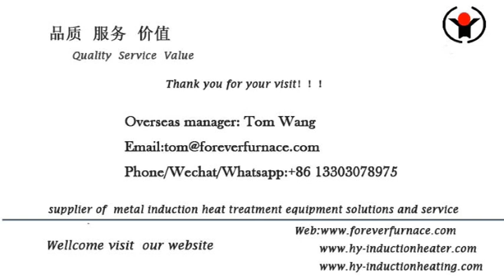steel plate hardening induction machine supplier FOREVER